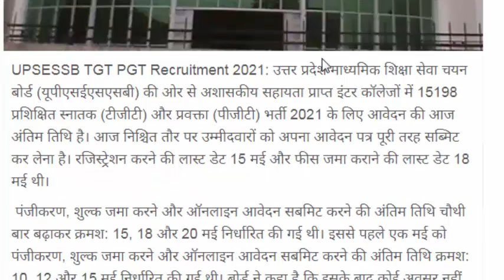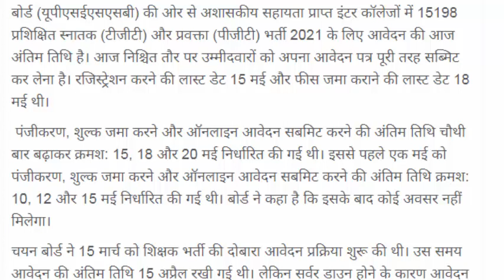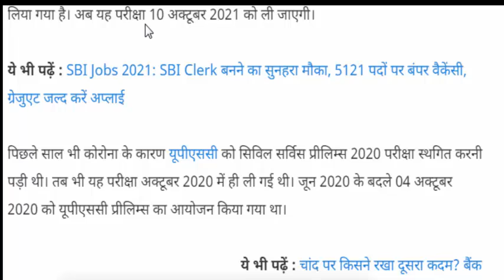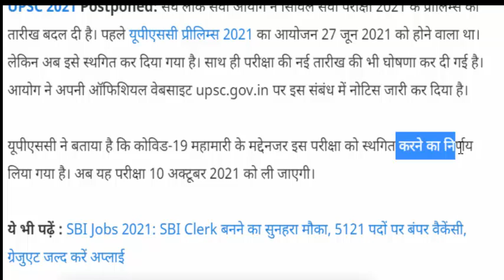TGT PGT की परीक्षाएं इस माह में कराई जा सकती है :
tgt pgt exam  news
tgt pgt exam|
 uppsc lt grade latest news |
tgt latest news today | up tgt
 @ELW academy - ctet , uptet के लिए ​